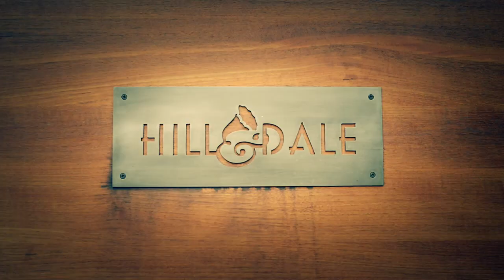Lucius - How Loud Your Heart Gets (Last.fm Sessions)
Lucius gives a bombastic performance live at Hill & Dale in NYC

Producer: Matt Simpson
Production Manager: Bryan VanGelder
Camera: Nathan Carpenter & Keith Barker
Sound: Gian Vassaliko
Editor: Nathan Carpenter